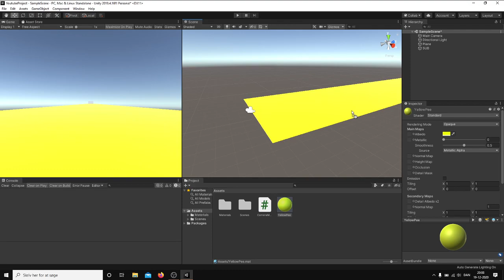How To Change The Color of a Gameobject In Unity - Unity Tutorial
In this video i teach you how to change the color of a gameobject in Unity.

SONG/ARTIST ► NOBODY